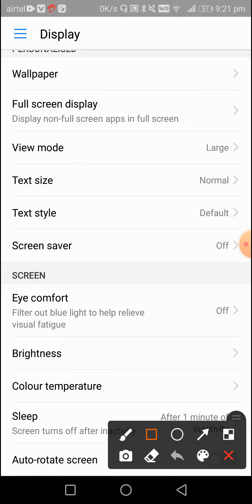how to increase the brightness